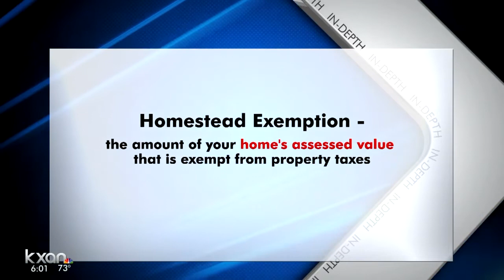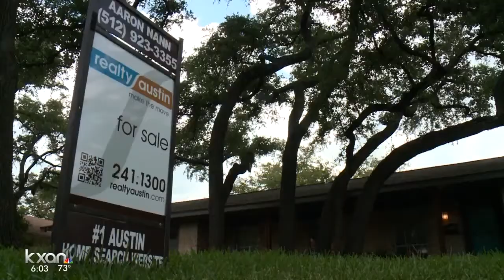Austin considers raising homestead exemptions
City staff projects the owner of a $250,000 home would save $22.95 a year on his or her tax bill.